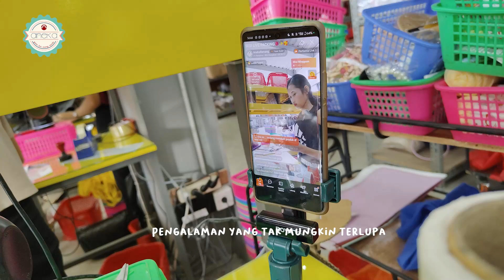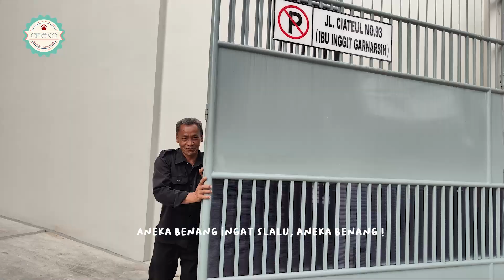Aneka Benang - Jingle